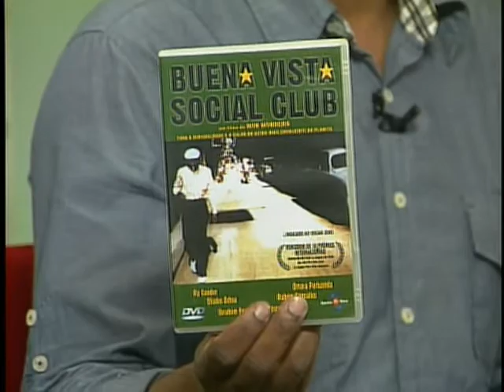Cidadania em Debate - Cuba - Bloco 2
Para falar sobre música cubana e brasileira e sobre as influências dos ritmos musicais mundo a fora, vieram ao programa do dia 27 de maio de 2013 o professor do Mestrado em Educação da FURB, Adolfo Ramos Lamar e o Percussionista e Professor do Instituto Superior de Arte - Cuba, Ángel Terry Domech.